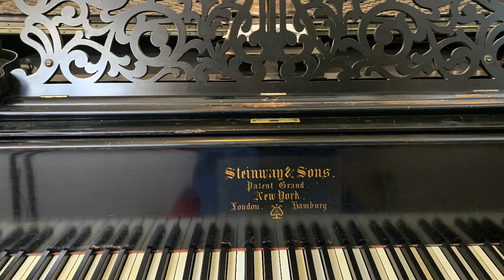He's Got the Whole World in His Hands -- Spiritual, arr. Phillip Keveren